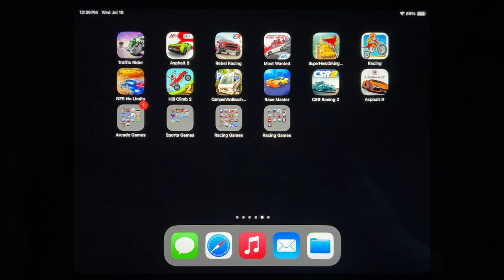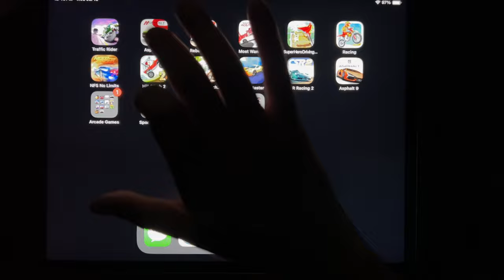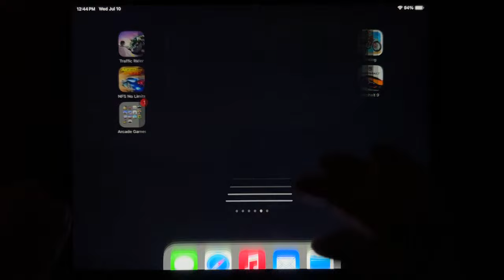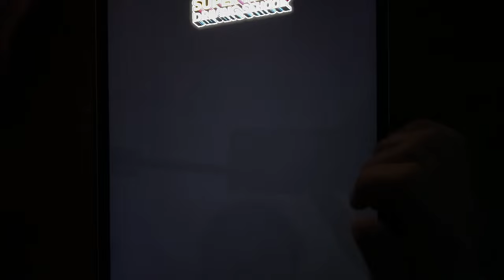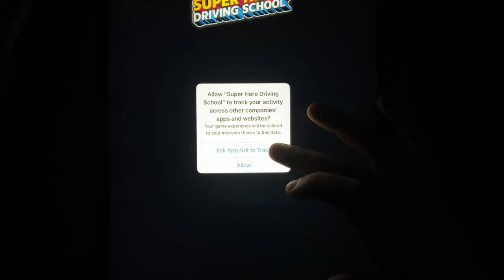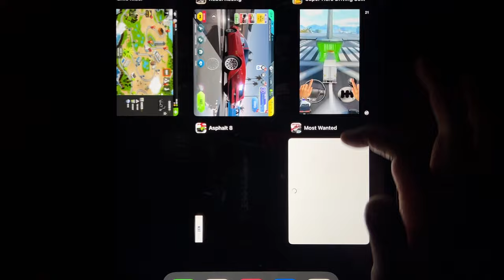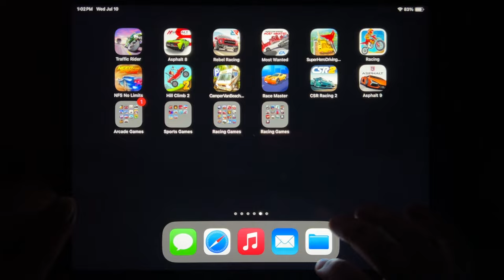Traffic Rider, Asphalt 8, Rebel Racing, Most Wanted, Super Hero Racing, Bike Racing, NFS No Limits..